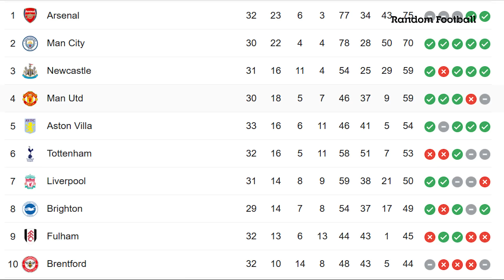MAN UTD & LỊCH THI ĐẤU KINH HOÀNG: HÀNH XÁC 3 NGÀY/TRẬN